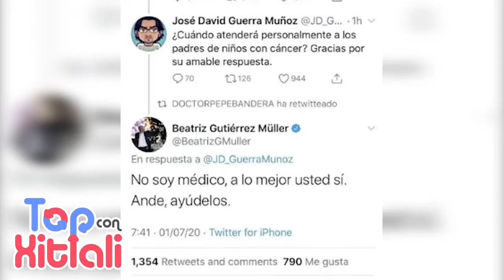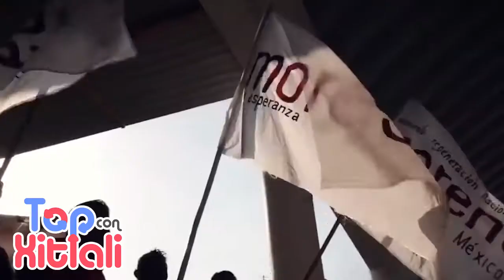BEATRIZ GUTIÉRREZ MÜLLER Y LAS POLÉMICAS EN REDES SOCIALES